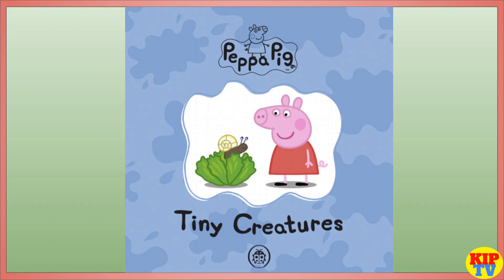📚 Peppa Pig 🐽 - Tiny Creatures 🐛 | Kids Books Read Aloud | KIP TV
Tiny Creatures
Grandpa Pig is showing Peppa and George his garden . There are lots of tiny, slimy, buzzy creatures to learn about!